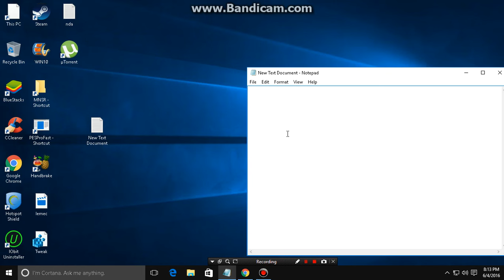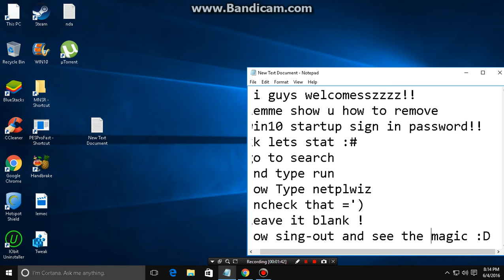HOW TO REMOVE WINDOWS 10 SIGN IN PASSWORD ON STARTUP EASILY (2017)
A SIMPLE TUTORIAL WHICH MANY PEOPLES WHERE FACING OUT ! HOPE IT HELPS =)